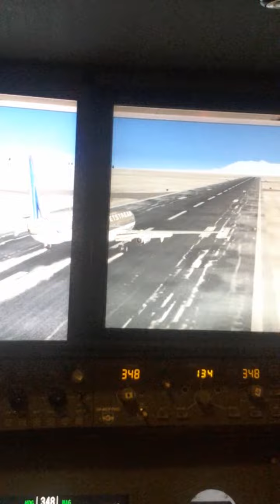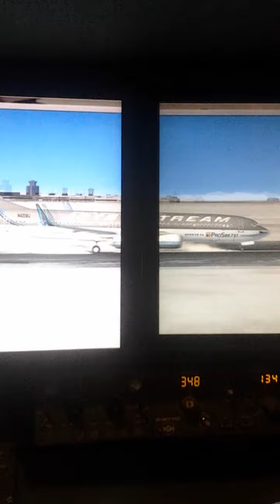Landing in salt lake city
737 flight simulator